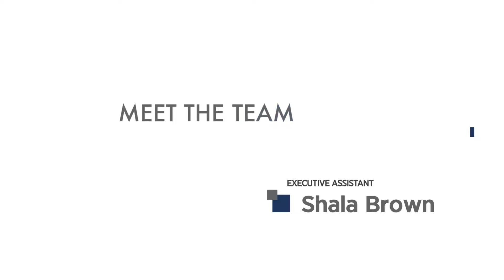Meet the Team - Shala Brown